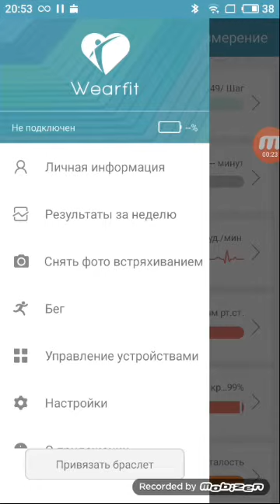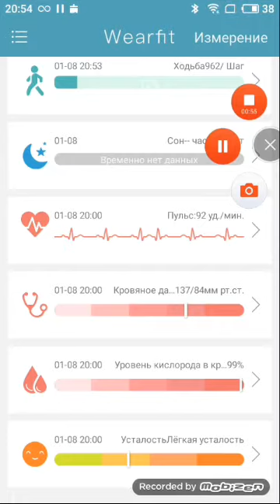Обзор Смарт-Браслета M4f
Привет, сегодня я записал видео про браслет.я рассказываю о том как пользоваться браслетом.